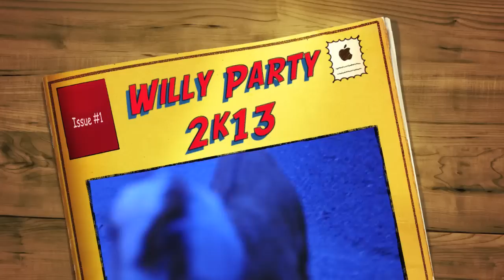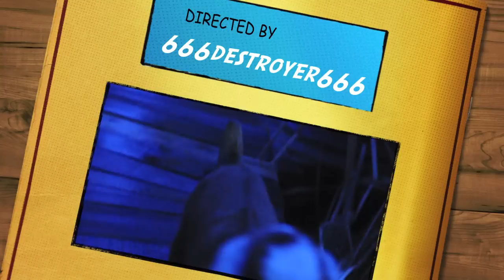Night Goats 2013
HUMBOLDT FREE RADIO ALLIANCE
99.9 FM Arcata / Eureka / McKinleyville / King Salmon / Trinidad

Music from Malcom Le Grice's Berlin Horse. Music by Brian Eno, 1970. 2nd song - "End Game" by Witch Mountain from the album South of Salem, 2011.

Willy the goat is 2 weeks old today.